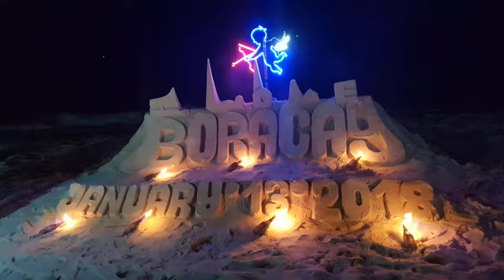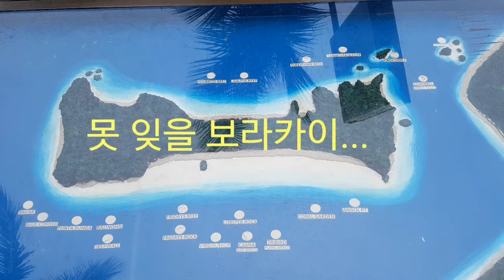보라카이의 추억여행